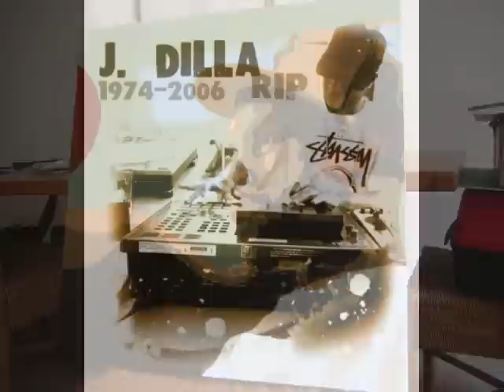T-Woolly-The Foundation DILLA Remix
J Dilla tribute/remix to my 2007 record The Foundation w/Yunger Bruther and featuring JStyles